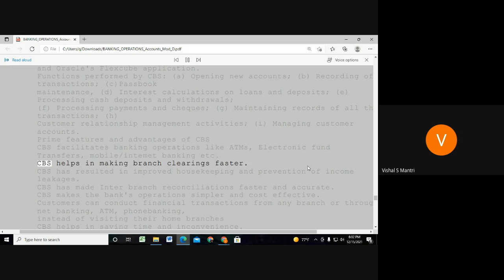Jaiib Caiib Video Lectures Accounts 9960560404#shorts602